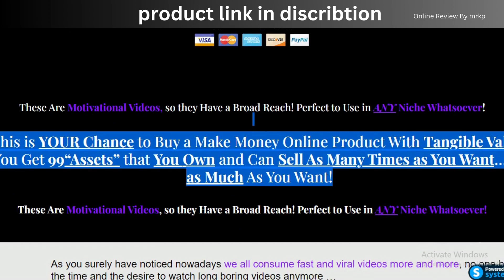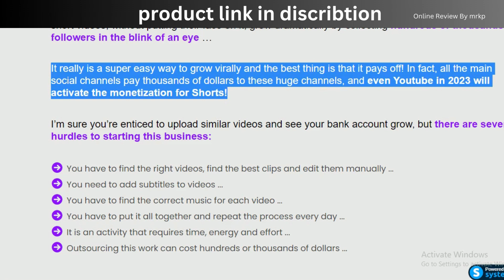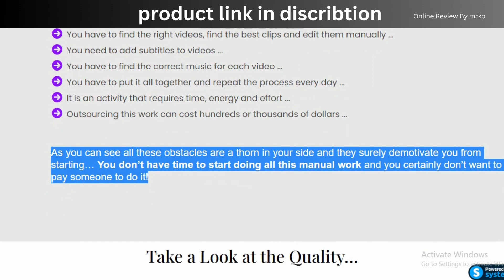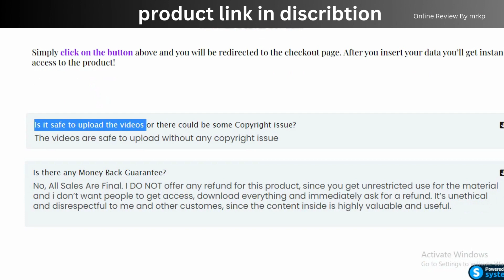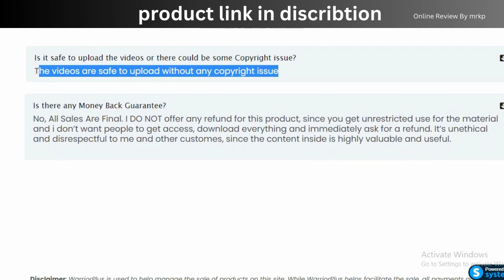Shorts Video Review how to viral short video on youtube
These Are Motivational Videos, so they Have a Broad Reach! Perfect to Use in ANY Niche Whatsoever!

This is YOUR Chance to Buy a Make Money Online Product With Tangible Value! You Get 99“Assets” that You Own and Can Sell As Many Times as You Want…for as Much As You Want!

100% Full Unrestricted Use Rights On All The Videos!

Shorts,Shortsvideo,Video

bonus